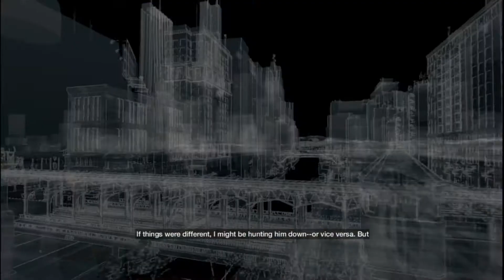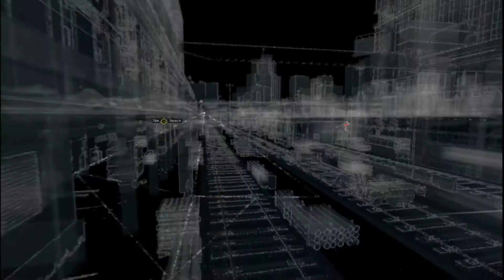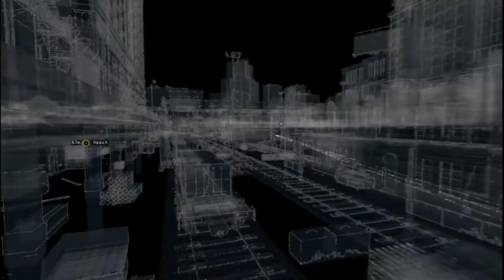Let's Play Watch Dogs (PS4) Part 6 - Plot Continues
Welcome Back. We are the Vileblood Brothers and today we got Watch_Dogs. Playing as the MAD Hacker himself, Thomas will be here running through with us, Enjoy :D